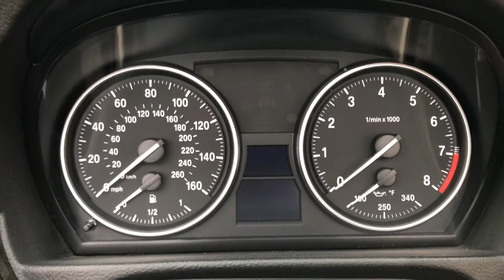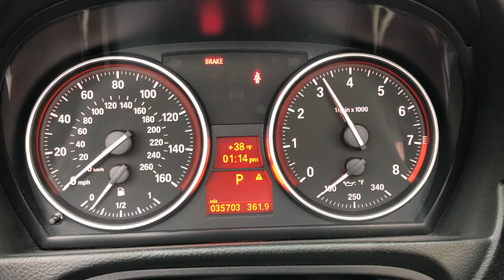2011 BMW 335i Convertible - 580521